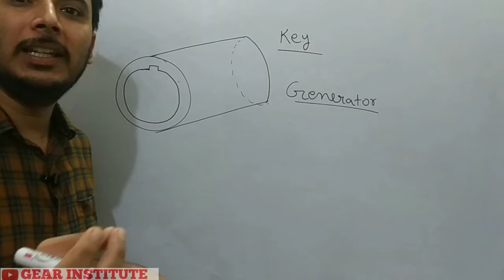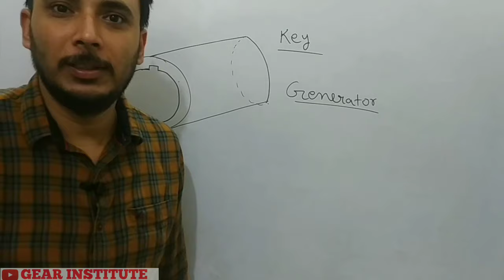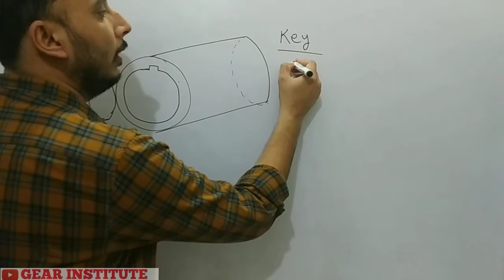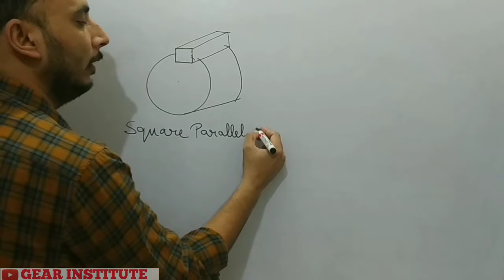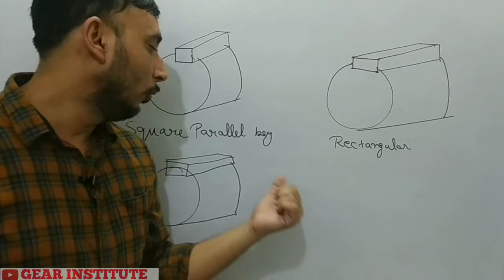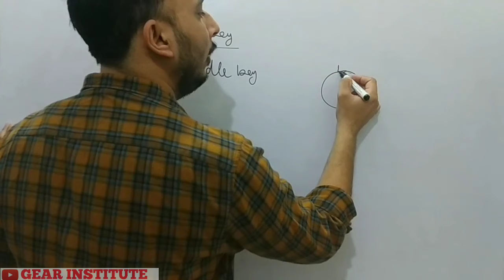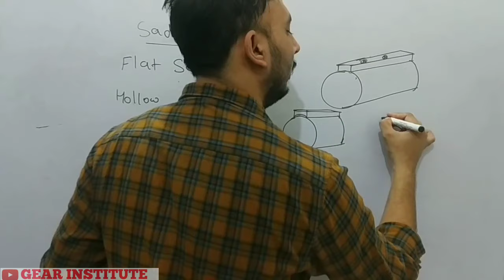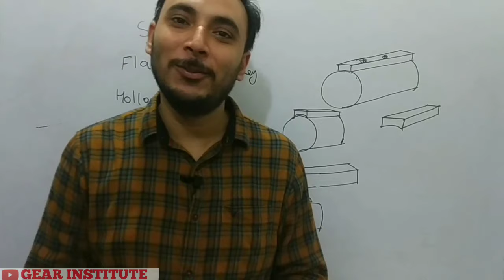Key and Types of Key in Hindi || Sunk key and saddle key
Shaft Keys - Types and Their Design
Tapered Keys: The tapered keys have a rectangular varying cross section. ...
Gib Head Keys: This type of key is quite similar to the tapered key except for a head which is provided at the bigger end of the key in order to facilitate easy removal of the key.

In mechanical engineering, a key is a machine element used to connect a rotating machine element to a shaft. The key prevents relative rotation between the two parts and may enable torque transmission. For a key to function, the shaft and rotating machine element must have a keyway and a keyseat, which is a slot and pocket in which the key fits. The whole system is called a keyed joint.[1][2] A keyed joint may allow relative axial movement between the parts.

Commonly keyed components include gears, pulleys, couplings, and washer

Types
There are five main types of keys: sunk, saddle, tangent, round, and spline.

Sunk key
Types of sunk keys: rectangular, square, parallel sunk, gib-head, feather, and Woodruff.

Parallel keys
Parallel keys are the most widely used. They have a square or rectangular cross-section. Square keys are used for smaller shafts and rectangular faced keys are used for shaft diameters over 6.5 in (170 mm) or when the wall thickness of the mating hub is an issue. Set screws often accompany parallel keys to lock the mating parts into place.[1] The keyway is a longitudinal slot in both the shaft and mating part.

sunk key
shaft key types
shaft key design
shaft key material
saddle key
design of keys pdf
keyway
woodruff key